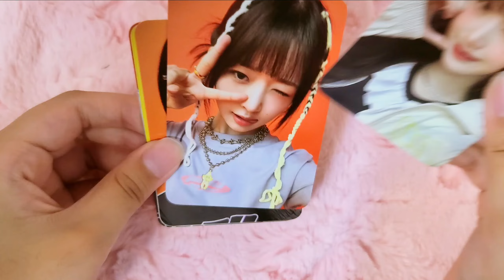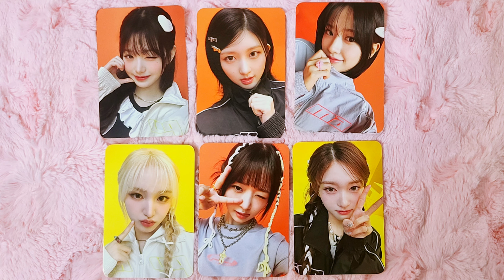퓨마 X 아이브 콜라보 포토카드 💓 다이브